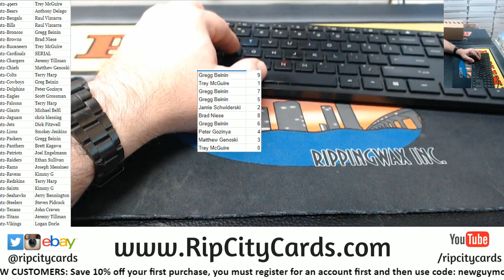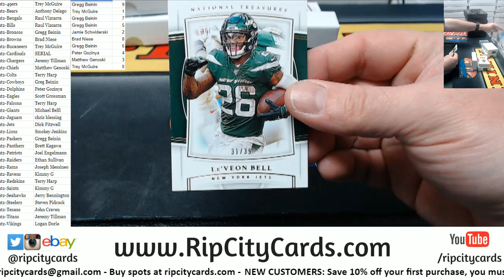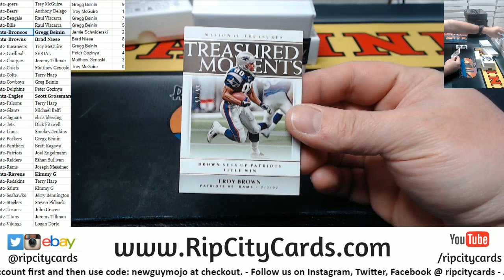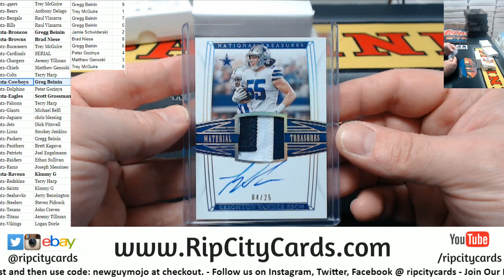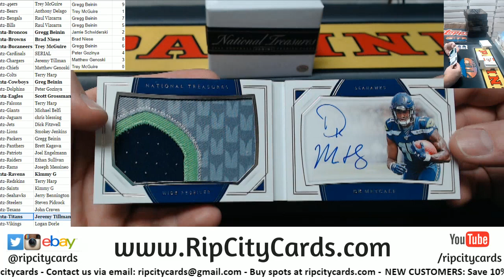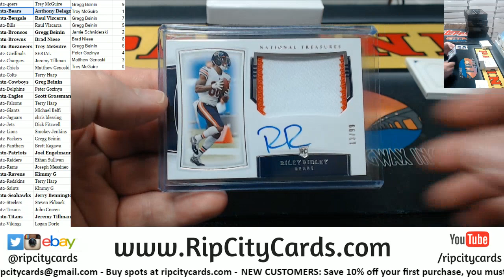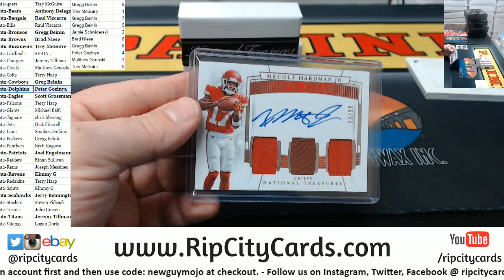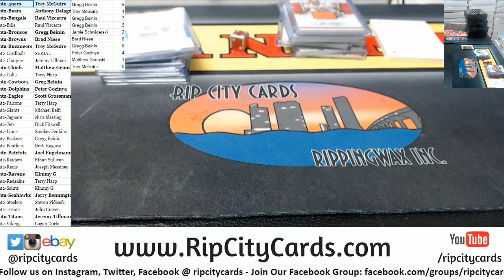2019 National Treasures Football Full Case #2 RCC